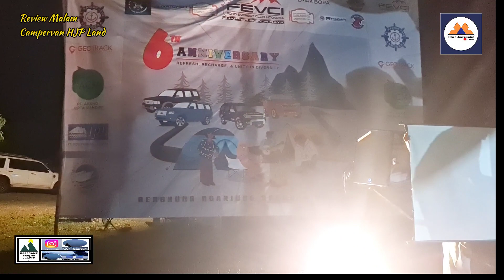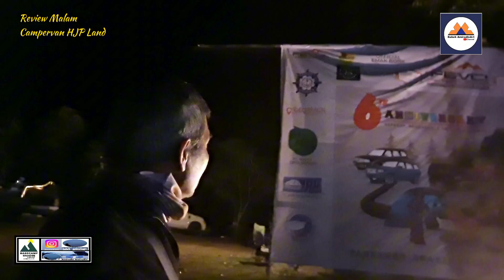Anniversary ke 6 FEVCI Chapter Bogor Raya | HJP Land Bogor Part 1 @ Babeh AmirudinArt)Febri